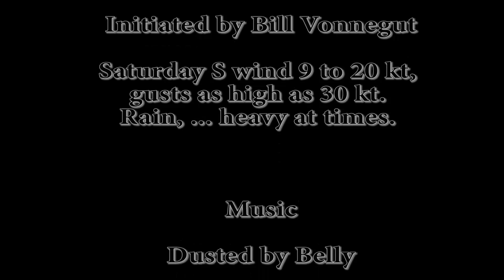storm paddle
Yellow Bluff Tidal Race